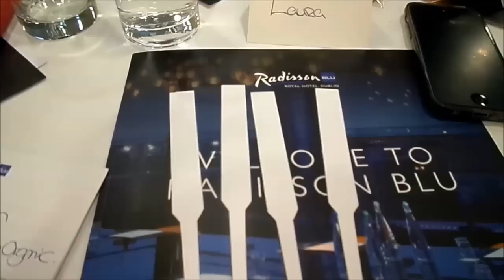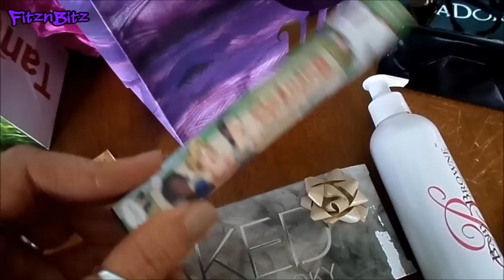IBY Meetup 2015 ✦ Irish Beauty YouTubers Meetup Vlog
Thank you to all the brands who took part in the event - Debenhams, TanOrganic, Isa Dora, Urban Decay Cosmetics, Artdeco Ireland, YSL

xo ❥

Camera used: Canon EOS 700D/Rebel T5i

Lighting used: Natural daylight!!! and 1 Single Rocwing Softbox Continuous Day Light Softbox - 125W 50x70cm